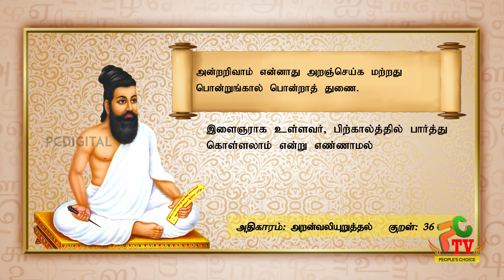PCDIGITALTV | CELEBRITY | ACTOR |ACTRESSES | BUSINESS MAN |BIRTHDAY WISHES 22-03-2022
Enjoy Our TV Channel With All Your Excitement

V.K Digital channel No. 103
TAG  channel No. 132
Aristo channel No. 112
AADV Channel No. 148
JAK Channel No. 81
SCV  Channel No. 164
CTN Channel No. 104